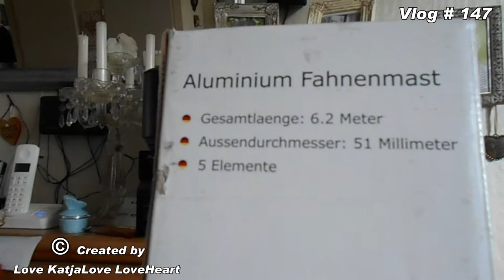Na dat de Vlag dan eindelijk hing kom je er in de avond uren er achter dat er veel le kort touw was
Na dat de Vlag dan eindelijk hing kom je er in de avond uren er achter dat er veel le kort touw was gehaald door het advies van de man die het had opgedragen.Vlog # 147

Megapixels (effectief):  20.1 MP
Beeldsensorformaat:  1/2.3 inch
Beeldstabilisator:  Ja
Optische zoom:  5 x
Samsung Galaxy S5:
Resolutie 720x1280